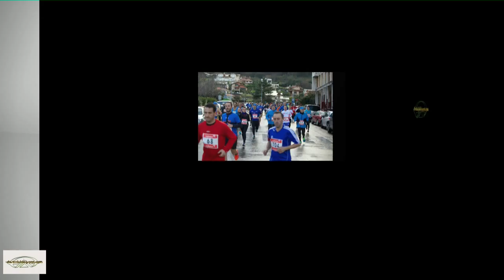FELICITACIÓN CONTRA LA FIBROSIS QUÍSTICA